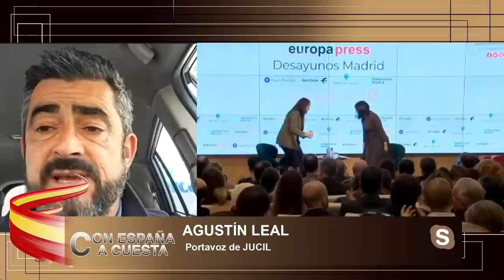AGUSTIN LEAL: La guardia civil está retirada de muchas comunidades autónomas de España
El portavoz de Jucil Agustín leal nos cuenta en el programa de Con España a Cuesta como la guardia civil está retirada de muchas comunidades autónomas de España

Hoy en el programa de Con España a Cuesta hablaremos sobre la reciente dimisión de la jefa de la guardia civil, también seguiremos sacando nuevos informes sobre le caso negreira y como esto podría llevar en el peor de los caso a que FC Barcelona desapareciese además también seguiremos hablando de corrupción con el caso del tito berni y como ahora directamente apunta a Patxi López y por ultimo hablaremos de las fallida moción de censura por parte de Vox de la mano del señor Tamames.